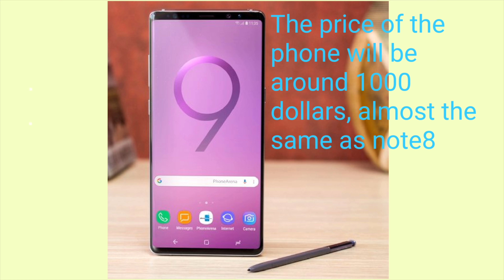SAMSUNG GALAXY NOTE 9 - Official first look | COMING SOON